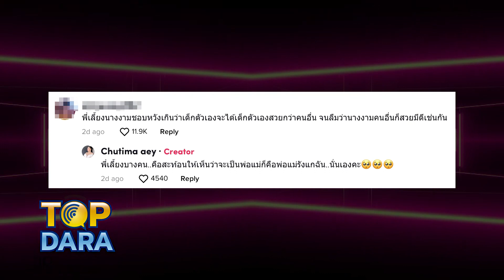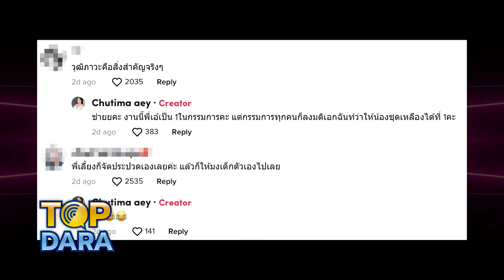“เอ้ ชุติมา”ฟิวส์ขาด! เดือดกลางเวที...ลั่น”อย่าทำกิริยาแบบนี้”| TOP DARA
กลายเป็นดราม่าร้อนในโลกออนไลน์ สำหรับ “เอ้ ชุติมา นัยนา” อดีตนางสาวไทยและพิธีกรชื่อดัง ได้โพสต์คลิปวิดีโอลงติ๊กต็อกของตัวเอง หลังไปเป็นกรรมการ Mini Universe 2022 ซึ่งเป็นการประกวดนางงามรุ่นเยาว์ พร้อมแคปชั่นว่า “ฝากถึงพี่เลี้ยงบางคนนะคะ!!! ”